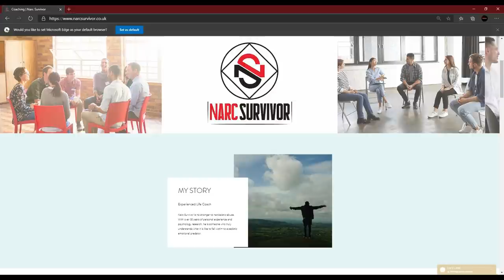Why Didn't The Narcissist Realise What They Had?